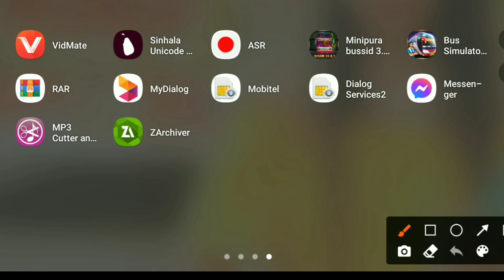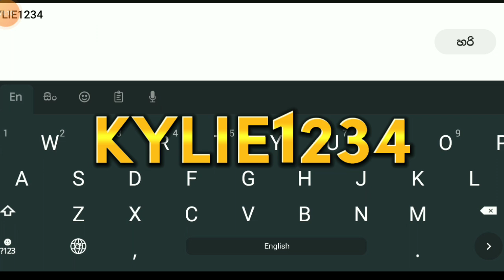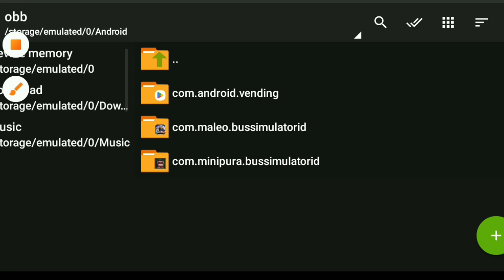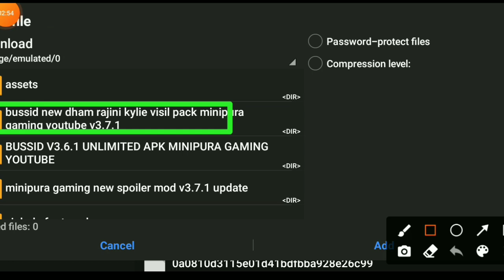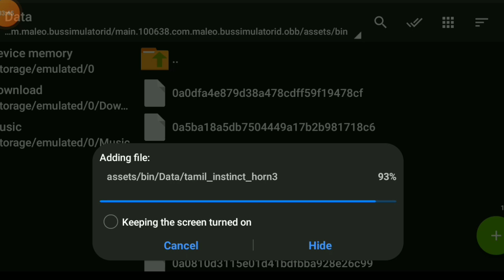bussid v3.7.1 visil & horn sounds pack | හැමෝම හොයන සුපිරිම දම් රැජිණි විසිල් පැක් එක v3.7.1 update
☑️ ON BELL AND GET VIDEO NOTIFICATION

NEW BUSSID V3.7.1 UPDATE SOUNDS MOD.

sounds mod bussid , bus simulator indonesia , bussid visil pach , bus simulator indonesia visil mod , bussid sounds mod , sounds pack bussid , bus simulator indonesia visil pack

Tags-
minipura gaming
bus simulator indonesia
bussid
bus simulator indonesia mod
game
bussid update
bus simulator indonesia update
gameplay
android gameplay android games bus games
bus simulator
bussid v3.7.1
bus simulator indonesia mod apk
android
bussid update v3.7.1
gaming
minipura gaming
mod bussid
bussid mod
bus game
android gaming
best android games
recommended by google
recommended by youtube
best bus simulator
best simulator game
let's play
trending
how to
minibus mod for bussid
tutorial
araba oyunları
minibüs sürme oyunları
minibus games
bussid new map mod
maleo
bus simulator indonesia game
download
bus simulator indonesia sinhala
bussid v3.7 update
bus simulator indonesia gameplay
bussid obb v3.7
minipura gaming
mobile games
sri lanka
bus simulator indonesia car mod
v3.7 update
v3.7 obb
bodykit v3.7
visil obb v3.7
bus simulator indonesia android
bussid sinhala
bus simulator indonesia unlimited money
speed mod
speed hack
bus simulator indonesia speed hack
bussid speed
speed codname
speed obb
gametub sr
version 3.7.1
version 3.7
bussid unlimited money mod apk v3.7 new update
bussid unlimited money mod apk v3.7.1
bussid mod apk v3.7 mediafire
bussid mod apk v3.7
bus simulator indonesia unlimited money hack v3.7 update
bus simulator indonesia unlimited money mod apk
bussid unlimited money
bus simulator indonesia v3.7 mod apk download
bus simulator indonesia v3.7 mod apk
bus simulator indonesia mod apk v3.7.1
indian obb bussid
simulator games
speed file
bodykit
bussid graphics v3.7.1
bussid acc kodename
speed mod v3.7
bus simulator indonesia visil
bussid v3.7 update released
multiplayer problem bussid
bussid new tour mode
bus simulator indonesia multiplayer mode
smart a.i. traffic
bus simulator indonesia smart traffic
turbo rocket
serigala sound kodename v3.7
minipura gaming youtube srilanka
v3.7 best locations
v3.7 hidden maps
v3.7 best maps
bussimulatorid
new update v3.7.1
bus simulator indonesia android game
v3.7 multiplayer live
v3.7 unlimited money mod
v3.7 speed mod
v3.7 update obb
bus simulator indonesia update v3.7.1
bussid update v3.7.1
bus simulator indonesia android gameplay
bus simulator indonesia apk
minipura gaming youtube
bus simulator indonesia money
skin baru
kodename lampu kolong
bussid rim cup acc kodename
bussid sound kodename v3.7.1
bussid graphic update v3.7.1
bus simulator indonesia scania truck
bussid speed mod
how to download bangladeshi bus game
bangladeshi bus game
minipura gaming youtube
bd traffic obb for v3.7
bd traffic obb v3.7
bussid v3.7 bd obb
bus simulator indonesia new update review and gameplay
bus simulator indonesia map mod
bussid 3.7 lag fix
bus simulator indonesia new update gameplay
2022 indonesia bus simulator ios
bus simulator indonesia skin download
transporter games
games
2022 indonesia bus simulator new update
map bussid v3.7
bus simulator indonesia versi 3.7
minipura gaming youtube
video games
 baru! bus simulator indonesia